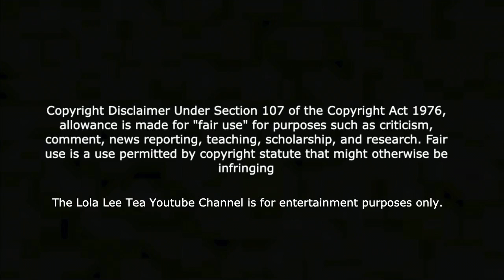Cardi B speaks on plastic surgery rumors at Paris Fashion Week!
Normani - Wild Side (Official Video) ft. Cardi B

Products I love! 😍 Support me!